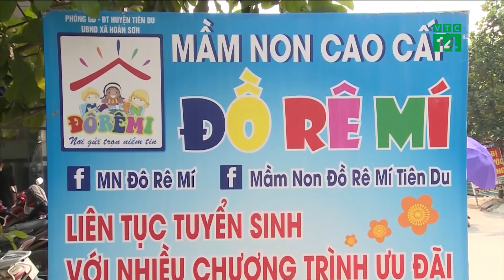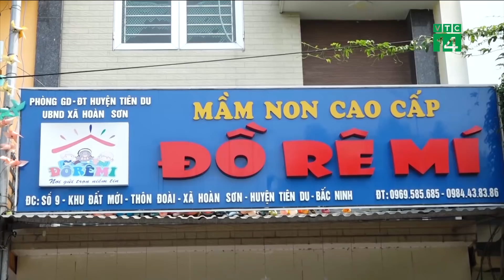Bị bỏ quên trên xe trường học, bé 3 tuổi thoát chết nhờ cửa kính hở 10cm | VTC14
VTC14 | BỊ BỎ QUÊN TRÊN XE TRƯỜNG HỌC, BÉ 3 TUỔI THOÁT CHẾT NHỜ CỬA KÍNH HỞ 10CM
Trong khi vụ bé lớp 1 tử vong vì bị bỏ quên trên xe đưa đón của trường Gateway ở Hà Nội vẫn còn đang khiến dư luân hoang mang thì từ hôm qua đến nay, các bậc phụ huynh lại thêm lo lắng khi tiếp tục xảy ra 1 vụ việc bỏ quên trẻ nhỏ tới 9 tiếng trên xe đưa đón học sinh. Vụ việc lần này xảy ra tại 1 trường mầm non trên địa bàn huyện Tiên Du – Bắc Ninh.